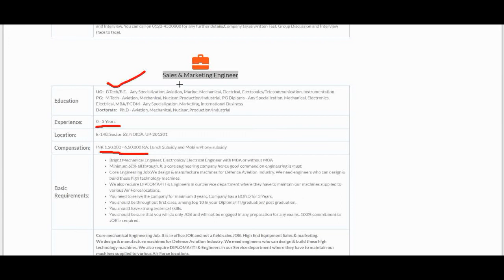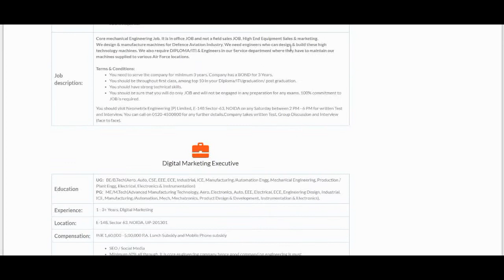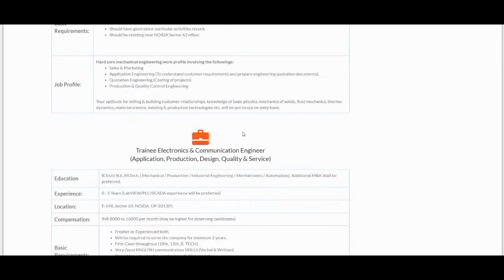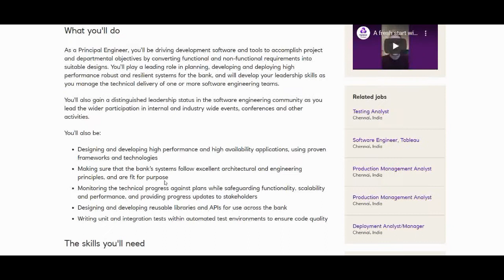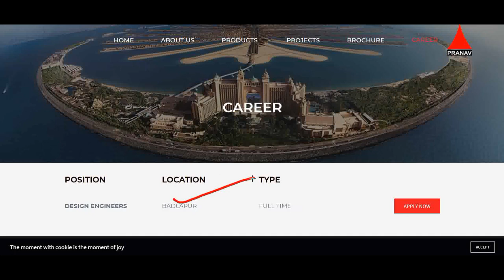Neometrix Eng/NatWest/Pranav infra Latest Fresher Engineering Jobs/Recruitment 2021/Off campus jobs